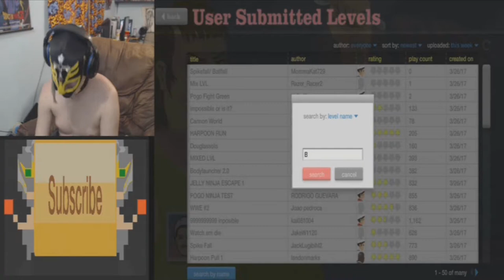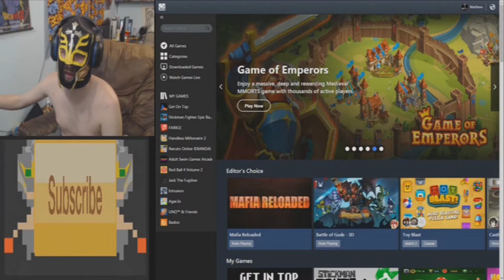(2 Weeks in One #9) RageBad Week-Cap Episode 9: Week 17 And 18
RageBad Recaps Week 15 And 16 Of MyOwnRageShow

YouTube.Com Privacy